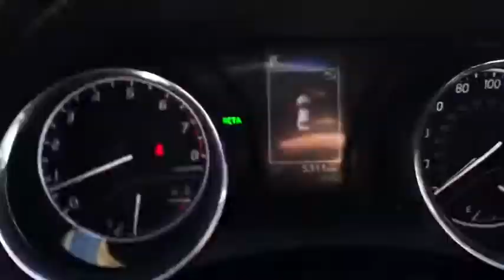2019 Toyota Camry Jacksonville, Orange Park, St. Augustine, Gainesville, Nocatee FL KU838518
Predawn Gray Mica Used 2019 Toyota Camry available in Jacksonville, Florida at Duval Honda. Servicing the Orange Park, St. Augustine, Gainesville, Nocatee area.

Duval Honda
1325 Cassat Avenue

This 2019 Toyota Camry SE in Gray features:br**LOCAL TRADE** **ONE OWNER NEVER A RENTAL** **BACK-UP CAMERA **NON SMOKER** **BLUETOOTH HANDS FREE **LEATHER **CLEAN VEHICLE HISTORY **CAR WASHES FOR LIFE ** 5 DAY MONEY BACK GUARANTEE **1ST OIL CHANGE FREE **COMMISSION FREE SALES PEOPLE.brbrbr4D SedanbrFWDbrbrSEbrbrbr28/39 City/Highway MPGbrbrOdometer is 26270 miles below market average!brbrAt Duval we want you to have confidence in buying an used vehicle. That is why we offer our Duval REAL DEAL No Bills for the Basics. This is a 3 Month Protection that includes 3 months of tire replacement / repair 3 months battery replacement 3 months brake replacement / repair and 3 months of light bulb replacement. Our 90 Day preowned car protection also includes A/C and we also offer a 48 Hour / 300 mile Return Policy. Buy Preowned with Confidence at Duval Honda. Prices are plus tax tag title $198 Electronic Filing Fee and dealer pre-delivery service fee in the amount of $899 which charge represents cost and profit to the dealer for items such as cleaning inspecting and adjusting new and used vehicles and preparing documents related to the sale. Call us today at or visit us on the web * 2019 KBB.com 10 Most Comfortable Cars Under $30000 * 2019 KBB.com 10 Best Sedans Under $30000 * 2019 KBB.com Best Resale Value Awards * 2019 KBB.com Brand Image Awards